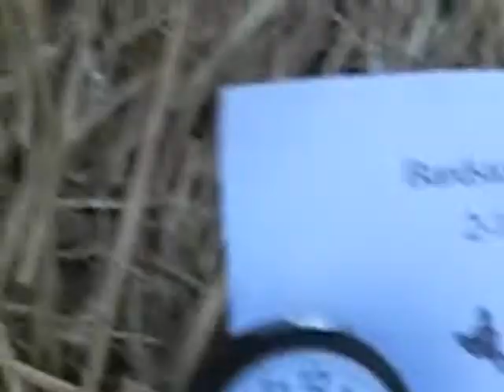Bardstown Sewers 2/16 /09 Ol BLACK water keep on rolling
Bardstown sewer manhole "Old Faithful" spewing  untreated sewage into Town Creek on 2-16-09  continuously between 5:25 pm and 6:30 pm.  This  10 min. video was taken at 5:50 pm.
There was ZERO rainfall for today and we have had 1.09 inches  of rain here in Bardstown Kentucky for the month of February 2009. Hi Temp. was 41 degrees F. Lo Temp was 26 degree F.  Humidity 56% and high winds was 15 mph.